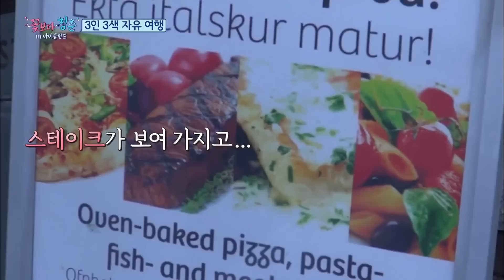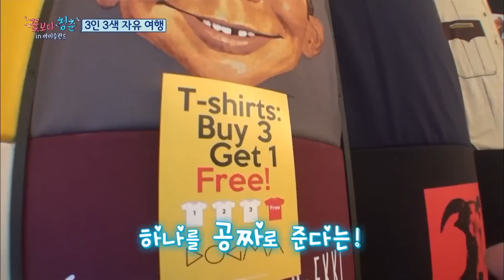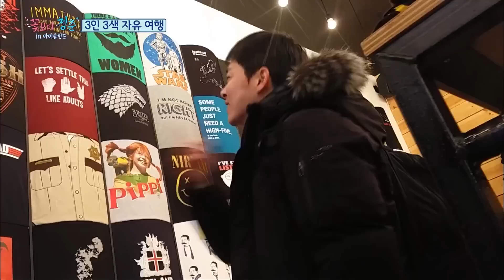(ENG/SPA/IND) [YouthOverFlowers] Cho Jung Seok Busily Traveling, Self-Guided